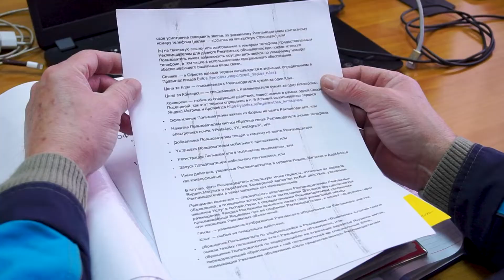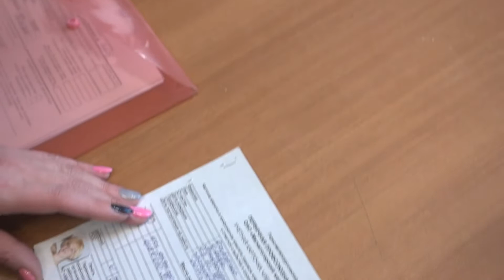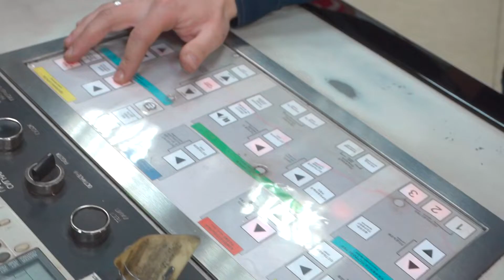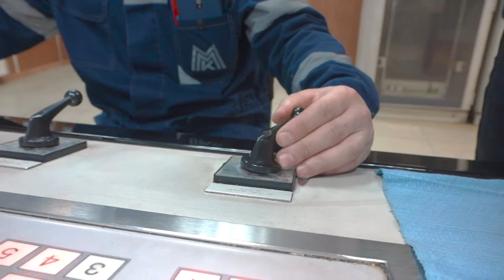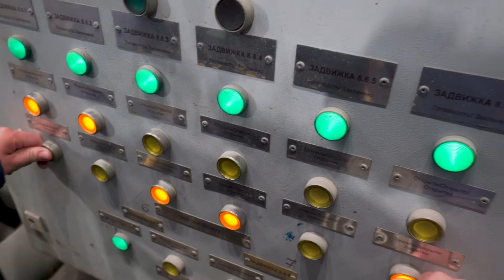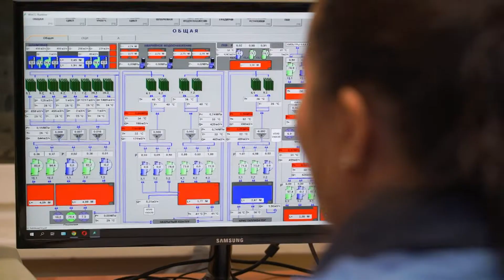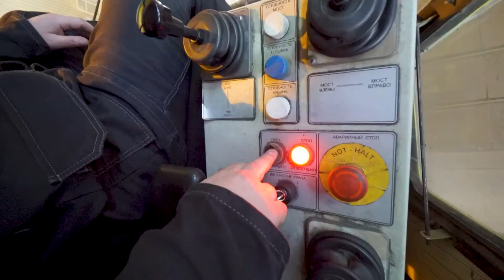Династии ММК Эфир: 01-03-2022 - Больше, чем коллеги. Крепче, чем семья.